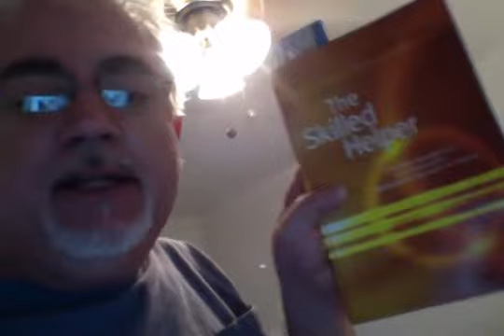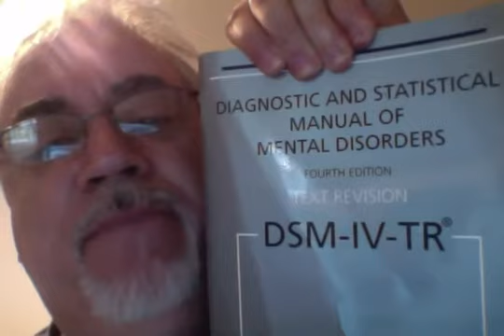Lee April 2012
Lee Walker's text.. text books